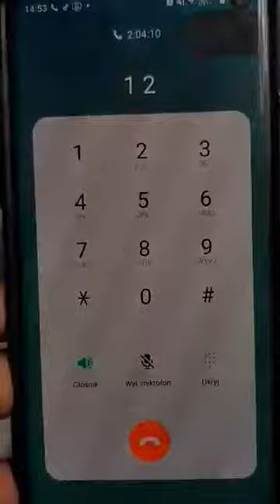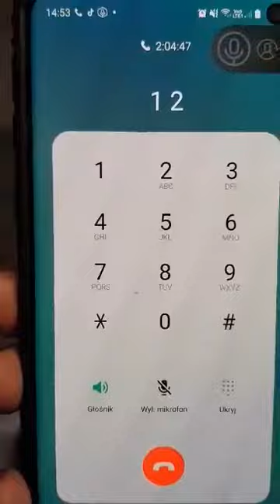Urząd skarbowy bedzin kontakt